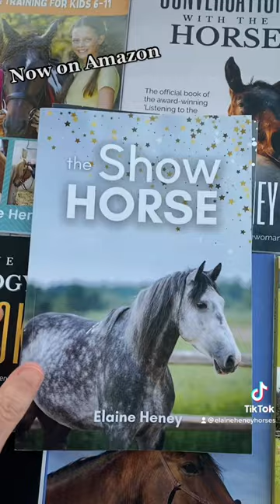Horse books to make you forget that your reading